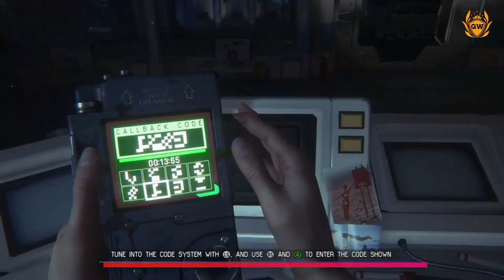10 best Xbox Game Pass horror games for Halloween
Which of these TERRIFYING games will you be playing first? Let me know any other good scary games i should check out for future lists! Also let me know what xbox games list you would like next!

Thanks!

MURRRAAAAY

The Best Horror Games on Xbox Game Pass 2021

0:00 Introduction
0:01 THE BEST HORROR GAMES TO PLAY ON XBOX GAME PASS
1:04 RESIDENT EVIL 7 BIOHAZARD THE MOST TERRIFYING RESIDENT EVIL GAME
3:57 DEAD SPACE CRACKING HORROR ON A PLANETCRACKERI
5:54 BACK 4 BLOOD GOOD OLD ZOMBIE SLAYING FUN
6:40 THE WALKING DEAD FANTASTIC HORROR STORY YOU CALL THE SHOTS
8:25 THE DARK PICTURES: MAN OF MEDAN STUNNINGLY HORRIFYING
8:56 A PLAGUE TALE: INNOCENCE AVOID THE RATS